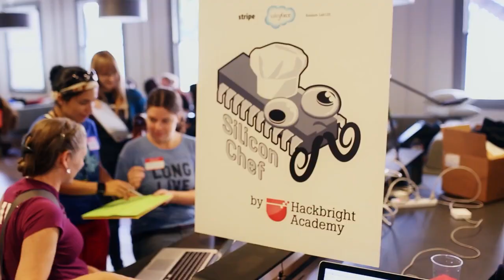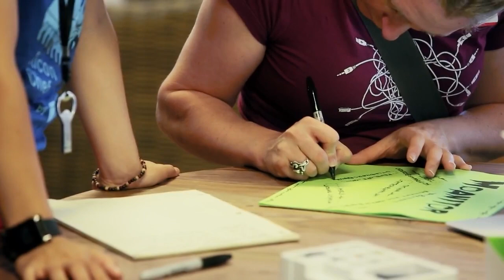Join a Community of Software Engineers | Hackbright Academy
Hackbright Academy, the leading software engineering school for gender equality, fosters a community dedicated to supporting one another and changing the diversity ratio in the tech industry. If you'd like to learn to code or become a software engineer, read about our upcoming opportunities